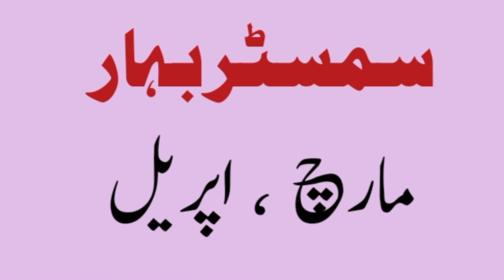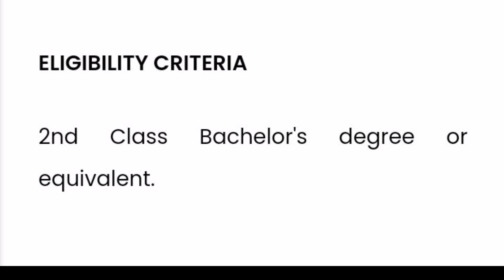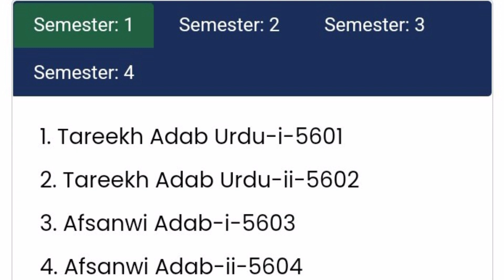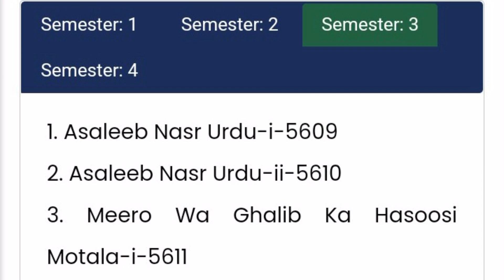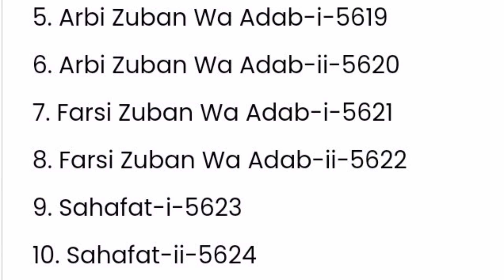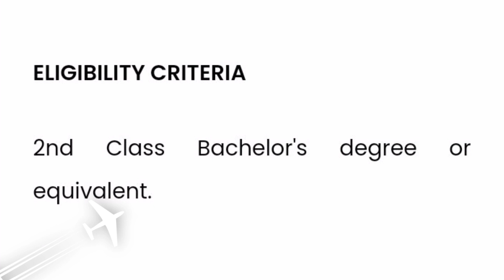AIOU MA Urdu |Master in Urdu by AIOU |AIOU MA Admission | Criteria, Duration, Semesters Detail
Welcome to Ali Skills Informer.
In This Video In Sha Allah We Will Learn how to take admission in MA Urdu Allama Iqbal Open University Islamabad

1-AIOU ADMISSION IN MA URDU
2- MASTER IN URDU SUBJECT
3- AIOU MASTER ADMISSION
4-MA URDU CRITERIA
5-MA URDU DURATION
6- MA URDU SEMESTERS DETAIL
7-MA URDU BOKS
8- MA URDU FEE CHARGES
9-MA URDU DURATION
10- MA URDU WORKSHOP

ALERT BY ALI SKILLS INFORMER

All The Information Provided On This Channel Are For Educational and Skills Purposes Only. This Channel Does Not Promote Or Encourage Any illegal .The Channel is No Way Responsible For Any Misuse Of The Information.